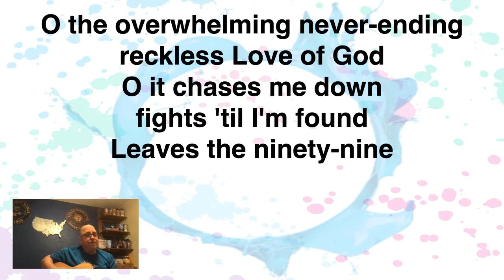Tuesday Night Prayer Service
Our weekly prayer service